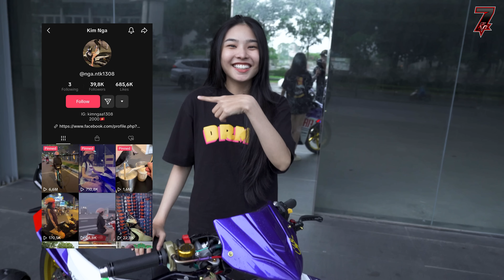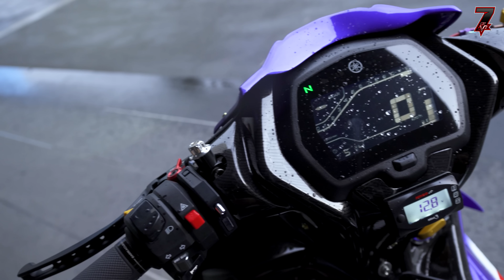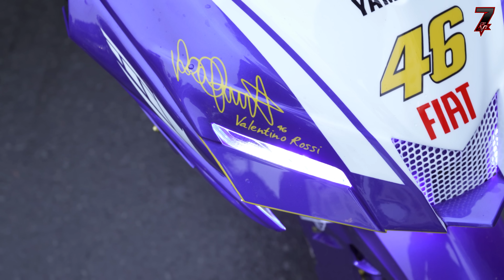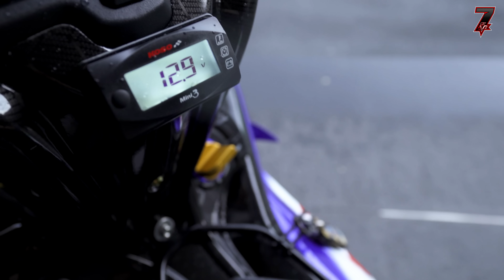Exciter 65+5 NỒI KHÔ Cùng Dàn Đồ Chơi 100 Triệu-Exciter Dry Clutch & Cardo Custom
Kim Nga Lần Đầu Nài Thử Exciter 155 Nồi Khô Xổ Trái Dên Đôn-Exciter 155 Full Đồ Chơi N2O
Exciter 65+5 NỒI KHÔ Cùng Dàn Đồ Chơi 100 Triệu-Exciter Dry Clutch By N20 FI WORKSHOP